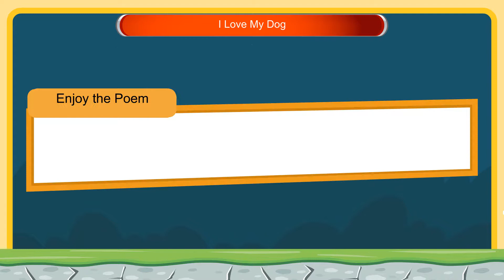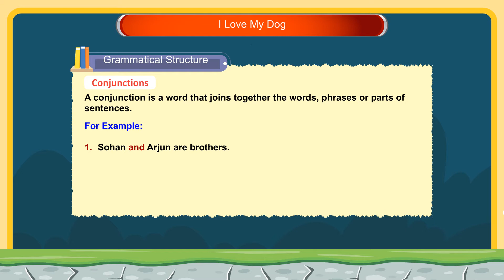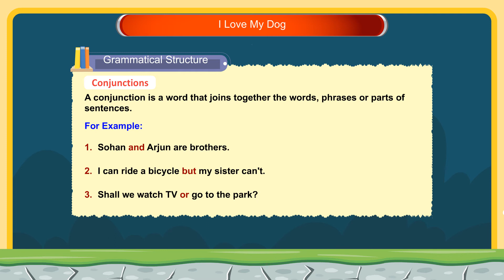9 I Love My Dog